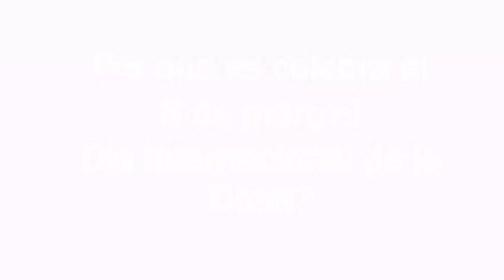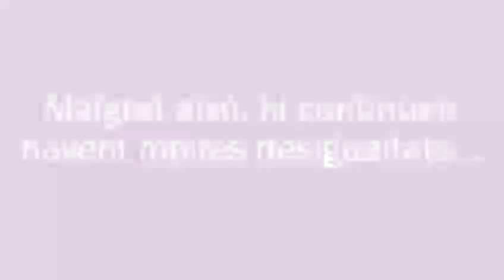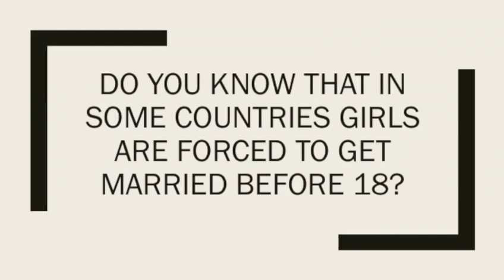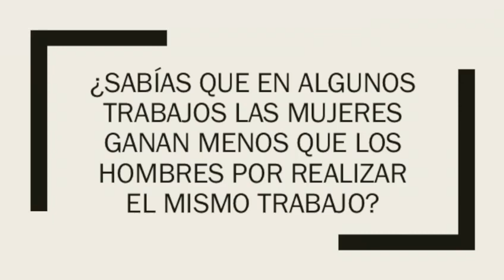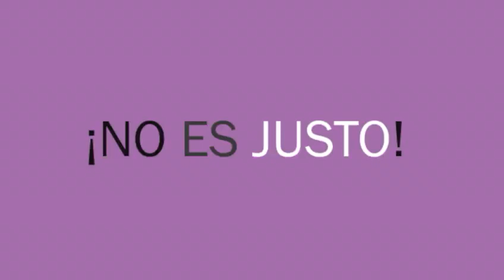Vinaròs News, Dia de la Dona, CRA La Bardissa, 8-3-19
Vinaròs News, Dia de la Dona, CRA La Bardissa (Rossell, S.Rafael, La Pobla),  8-3-19